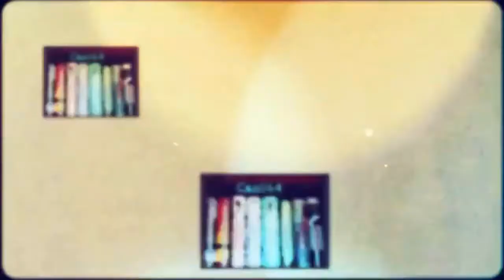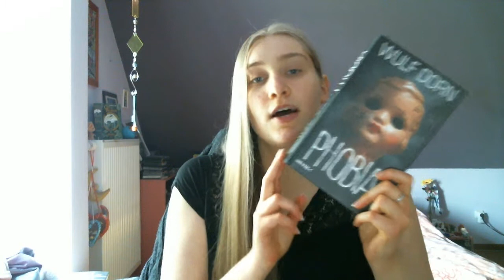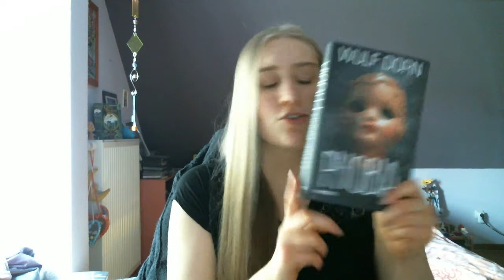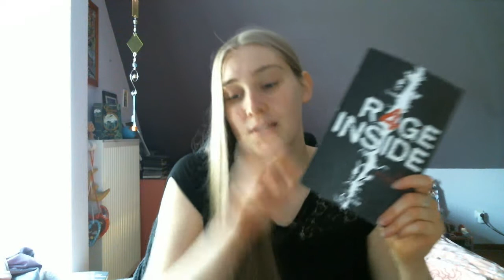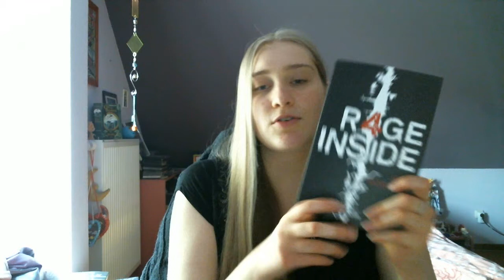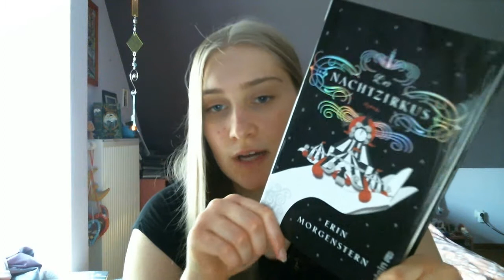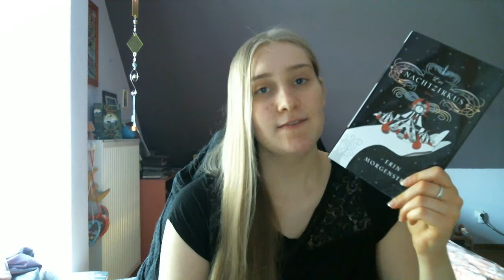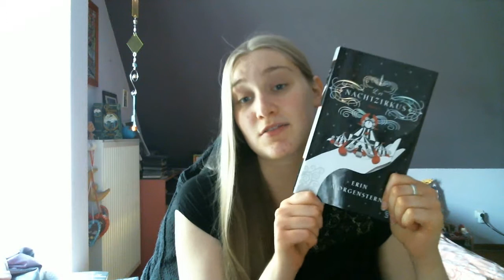[Top 5] (besten) Bücher von meinem SuB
Wenn du stirbst zieht dein Leben an dir vorbei, sagen sie
Die Worte der weißen Königin
R4GE INSIDE